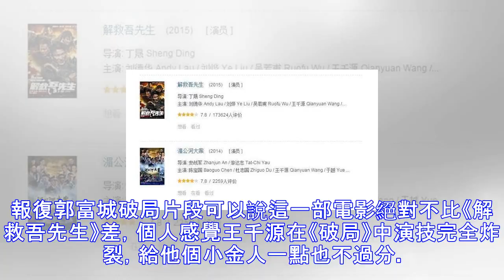自從演了反派便一發不可收拾，如今成了反派專業戶！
王千源王千源中國內地男演員，曾在2015年與天王劉德華合作出演《解救吾先生》中的反派人物，這部戲可是王千源第一次飾演反派人物，據說王為了演好這個角色完虐自己，不洗澡，不洗頭，不洗臉，自己身上那個粘連 頭髮一抓一把油，我想你能腦補畫面。就是這樣才塑造出了一個完美綁匪的角色。更有警察朋友說他演的反派，和監獄裡的犯人一模一樣! 解救吾先生 與劉德華對戲這也是王千源反派角色的一個開始，之後2017年8月公映的《破局》中與郭富城合作，試演千面警探陳昌民，有人說他試演反派上癮了。破局片段我不敢苟同，看了王演的《破局》讓人有一種觸目驚心的感覺，明明是一部動作片卻被他演出了恐怖片的感覺，在他的言談舉止中無一不...